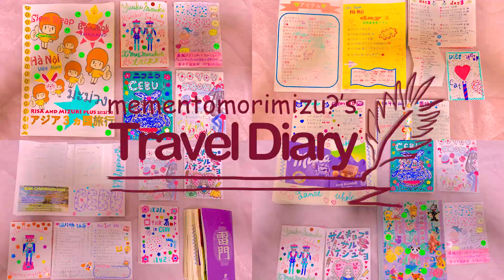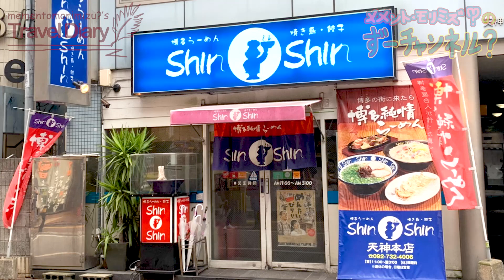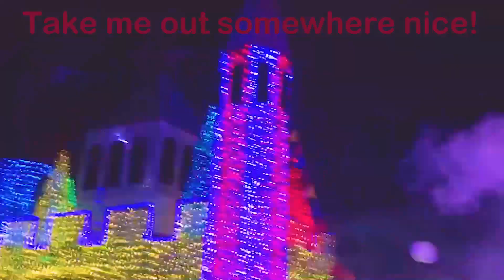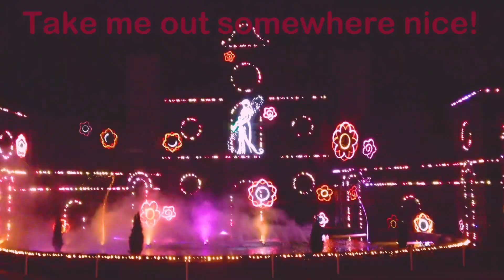〔旅日記〕太宰府天満宮と博多ラーメン🍜｜福岡 博多 太宰府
2-2『太宰府天満宮と博多ラーメン 』in 福岡
(2019/08/01公開)

【mementomorimizu?'s Travel Diary】
ずーチャンネルの旅番組！
旅日記を通して旅の思い出を振り返る。
国内旅行も海外旅行も！
旅行っていろんなことを知れるし気づかせてくれるから大好き！
そして何よりたのしいしね♡
たくさんいろんなところに行って素敵な思い出作りたい！

福岡旅行 太宰府 博多 旅日記 旅行 国内旅行 九州 福岡 柳川  観光 景色 VLOG グルメ  女子旅 ラーメン 神社 猿回し おみくじ SHINSHIN 博多ラーメン バリカタ 粉落とし 餅 梅 大分 車窓

＊Amazonで随筆（日記エッセイ）販売中♡